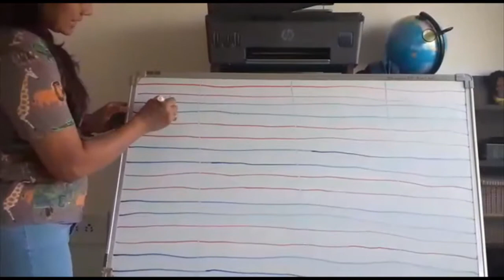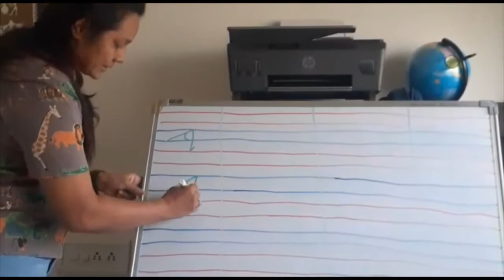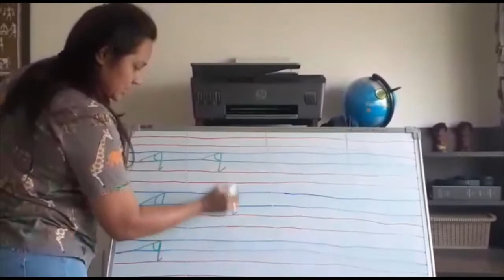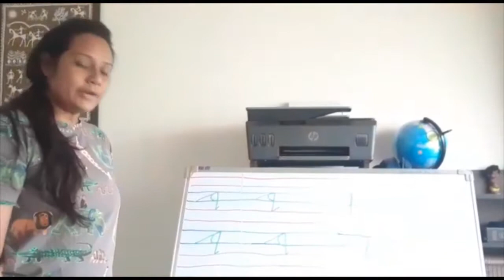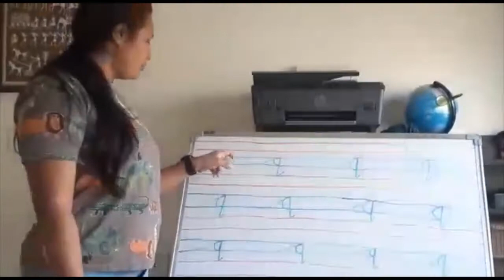Cursive q || Jr.KG || Virtual Class || K for Kids